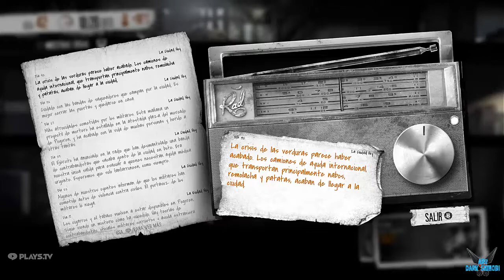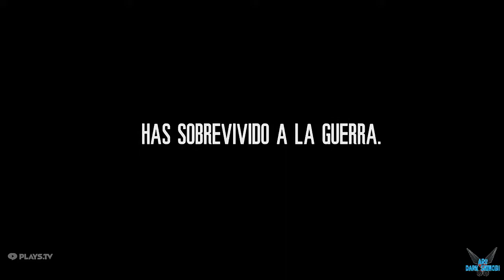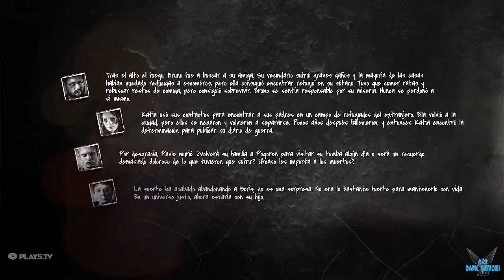This War Of Mine "Final de la guerra Dias 41 y 45" [SURVIVOR][PC] #15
a This War Of Mine "Final de la guerra Dias 41 y 45"  [SURVIVOR][PC] #15

This War of Mine es un juego de supervivencia estratégico donde el jugador controla a un grupo de civiles que sobreviven en un refugio improvisado en una ciudad aislada y devastada por la guerra. El objetivo principal del juego es sobrevivir la guerra con las herramientas y materiales que el jugador puede recolectar con los personajes que controla. La mayoría de los personajes que están bajo el control del jugador no tienen antecedentes militares o algún tipo de experiencia de supervivencia, y necesitarán de la intervención constante del jugador para mantenerse vivos. Es responsabilidad del jugador cuidar de la salud, el hambre y el humor de sus personajes hasta la declaración de un alto al fuego, el cual ocurre después de un periodo aleatorio.

Plataforma: PC

Steam: EnishiYu
PS4 : Enishiyu
Wii U: Ryuuzaki007
3DS Codigo amigo: 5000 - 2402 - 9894 (Ryuuzaki)

"This War Of Mine"
"Guerra"
"Supervivencia"
"Supervivientes"
"Robar"
"Sobrevivir"
"Survival"
"Survival Horror"
"Post Guerra"
"War"
"This War Of Mine Gameplay"
"Estrategia"
"Sigilo"
"Comida"
"Herramientas"
"Escombros"
"Saqueos"
"Aru"
"Aru Gameplay"
"SpeedRun"